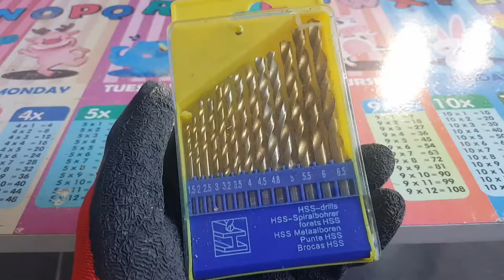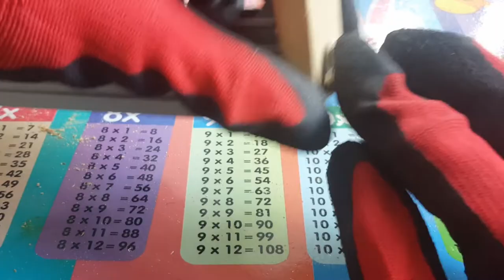DIY Lead Screw End Support for Linear Actuator